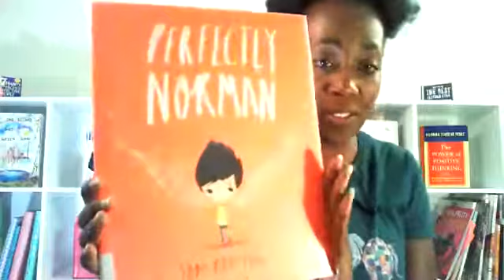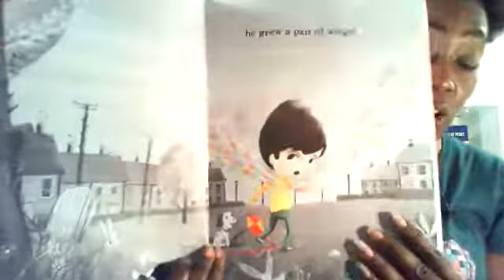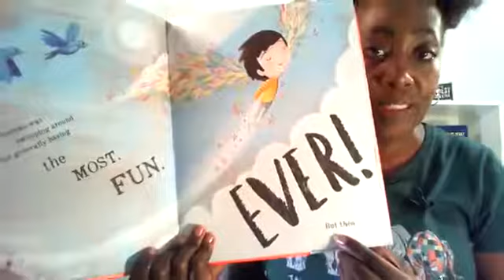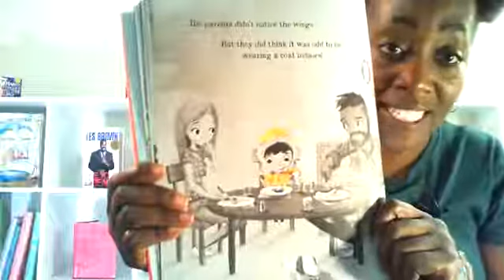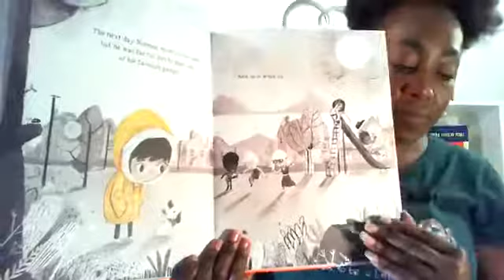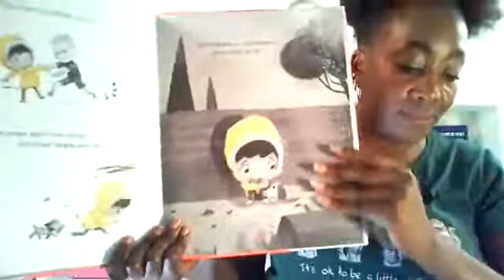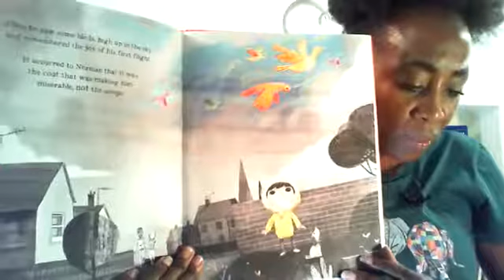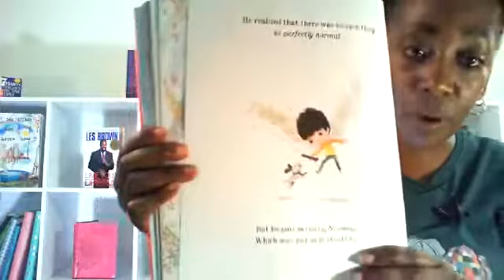Perfectly Norman | Fiction Read Aloud | Full Episode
Perfectly Norman"
By Tom Percival
Skills: Theme
Use Pictures
Make Predictions

Message: Do not be shamed of who you are. It's ok to be different. Own it! Just do you!

Your mind is the most important thing that you have. Take care of it and you take care of you...Keisha L C Yearby

Use this link to purchase a copy of this book or one of Tom Percival's other wonderful books

Keisha Yearby is proficient in educating children from all socio-economic areas ranging from the inner city of Chicago, Illinois to the historic city of Chesapeake, Virginia. With 19 years of experience, she learns the individual learning needs and styles of each of child, then establishes an energetic, loving, and dynamic learning environment that creates an intrinsic desire to learn, resulting in massive academic progress. Students excel on or above grade level expectations in reading, pass standardized tests, and become ready for college level courses.